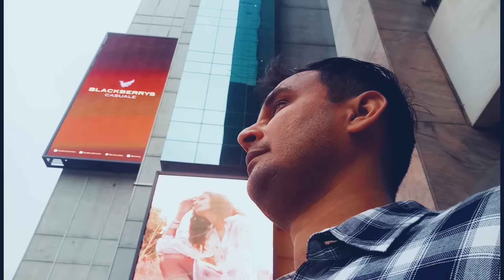India top most beautifull place travel vlog scenes river snowfall mountains malls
Best place to visit travel India top most beautifull place travel vlog scenes river snowfall mountains malls

Watch my this video for great nrw place to visit travel .